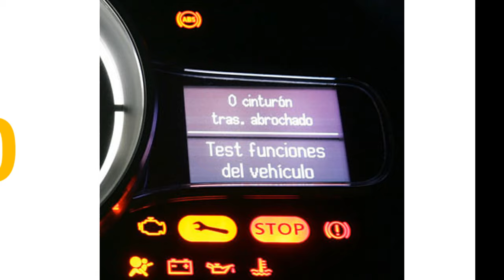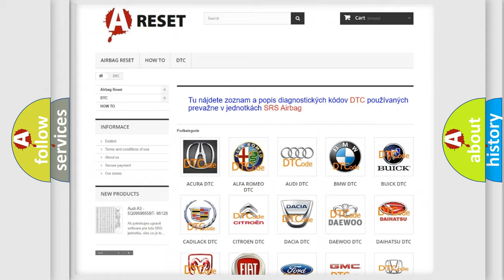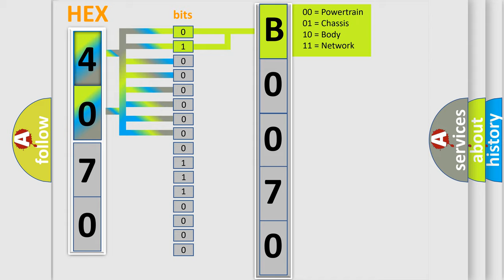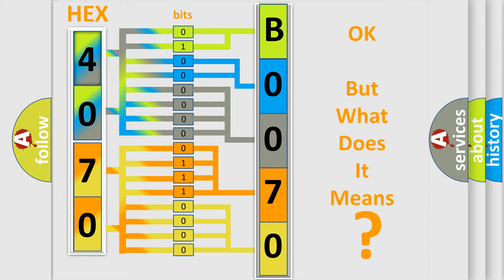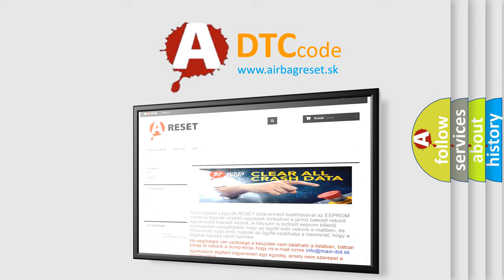DTC Dodge B0070-11 Short Explanation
Contents:
0:21 Basic DTC analysis according to OBD2 protocol standard.
1:48 Insight into programming
2:58 A diagnostically understandable description of the Diagnostic Trouble Code
3:05 Basic error definition

Make
Dodge
Code
B0070 11
Definition
Data Circuit Malfunction
Description
Key on,  and the PCM detected the SCP was invalid,  or that it was missing data from the A or C System during the CCM test
Cause
SCP data bus to other controllers is open or shorted to groundA or C System controller is damaged or has failedPCM has failed
Failure Type